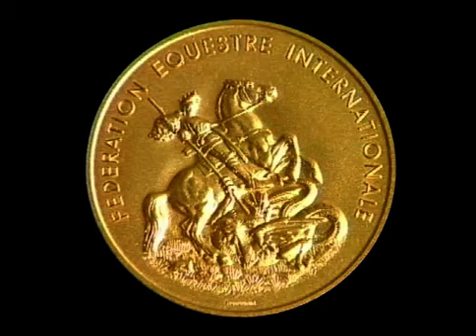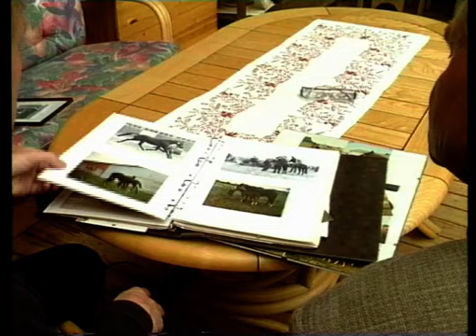Donnerhall - ein Denkmal ganz privat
Donnerhall - der Dressurstar und Zuchthengst war bereits zu Lebenszeiten eine Legende. Kein anderer Hengst hat die Verbindung von Zucht und Sport jemals so verkörpert wie Donnerhall. Hier ein Ausschnitt aus seinem Videoportrait von 1997, Konzeption: Jan Tönjes, Kamera und Schnitt: Thomas Vogel

This video gives an insight into the most successful dressage horse in 1994, the marvellous chestnut stallion Donnerhall. Interviews, action footage and pitures show the unique career of this exceptional equestrian personality.